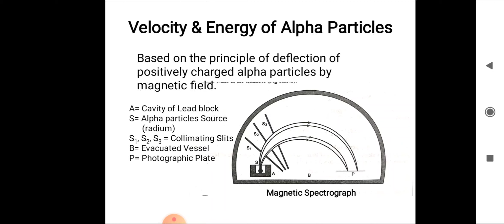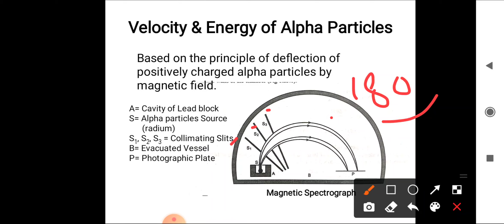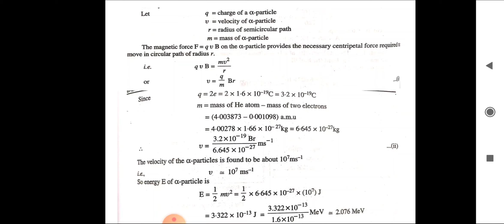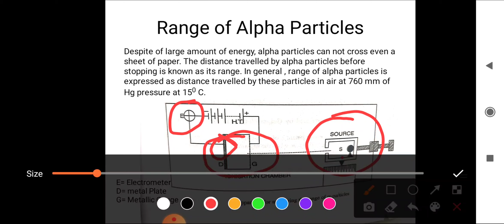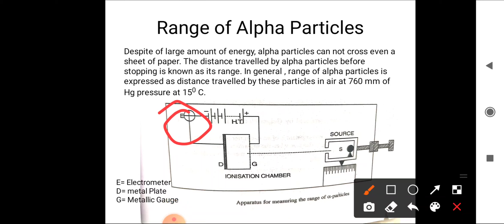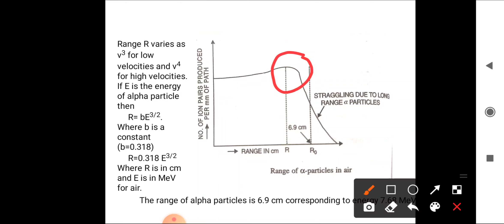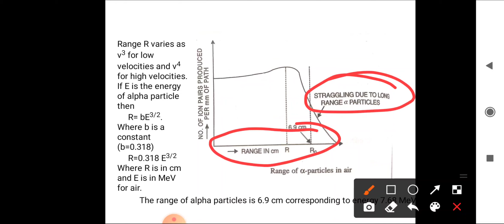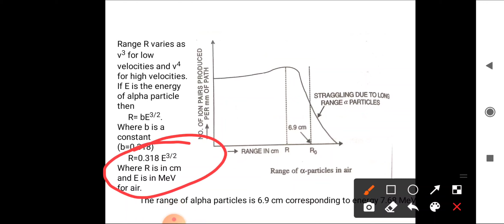Alpha Particle Range, Straggling, Velocity and Energy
Basic introduction to Alpha Particle interaction, range, velocity and Energy